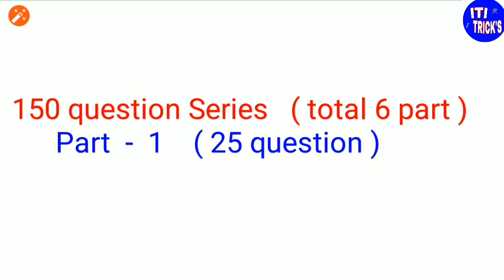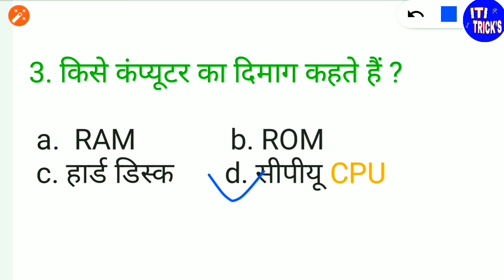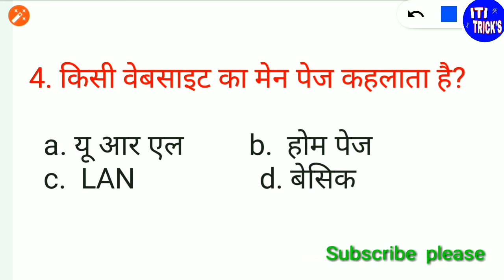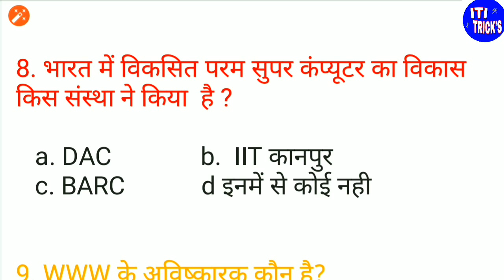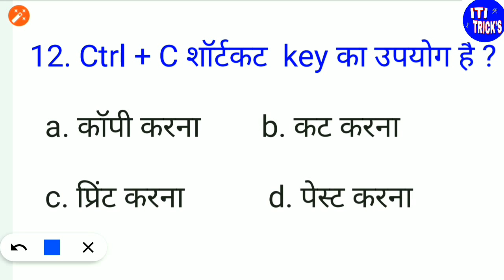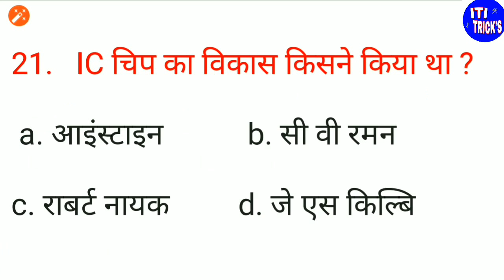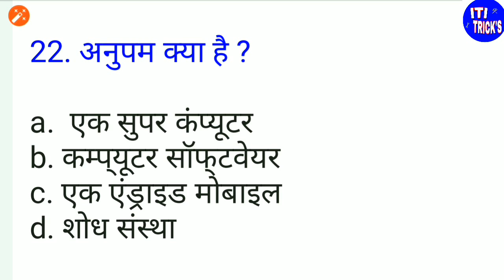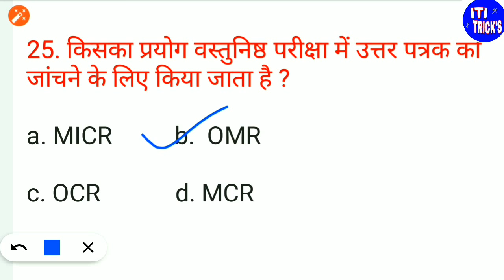कोपा थ्योरी Objective question | Iti COPA imp Question |Copa trade theory|Computer top 150 question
Copa trade theory
Copa important questions and answers
Copa 150 important questions and answers
Copa theory 25 important questions and answers

sorry students  jo 2nd question he CPU ka full form kya hota he uska answer A option he.  Lekin Galti se mene B option Sahi bta diya he.  baki saare question Sahi he.

Copa trade mcq
Important question for iti copa trade
कोपा थ्योरी के लिए महत्वपूर्ण प्रश्न
ITI COPA question pepar

Iti studay rilleted all imp full form

iti copa important questions

copa mcq question and answer

copa iti quesions
copa iti question answer

iti copa question and answer in hindi
iti copa question answer

copa question answer
copa iti mcq in hindi .

iti copa important question
copa questions and answers
copa questions
copa mcq 2020
Iti copa theory
कोपा थ्योरी
Copa trade imp question and answer
Copa top 10 question,Copa 150 imp question,

Iti ke bare me poori jankari
ititricks iti exam
iti rileated youtub chennal
Iti styday
What is iti course . आईटीआई क्या है